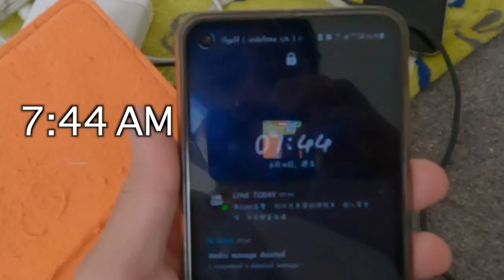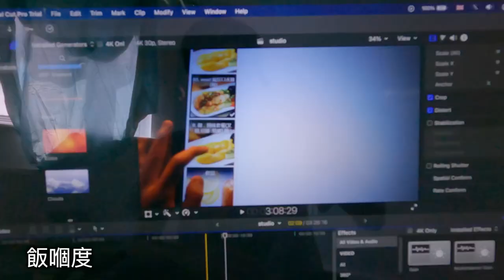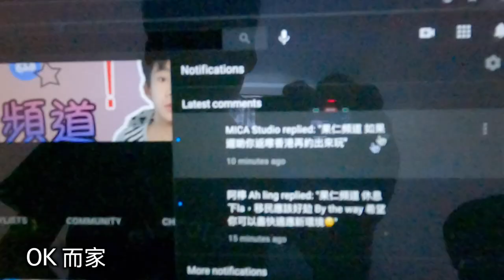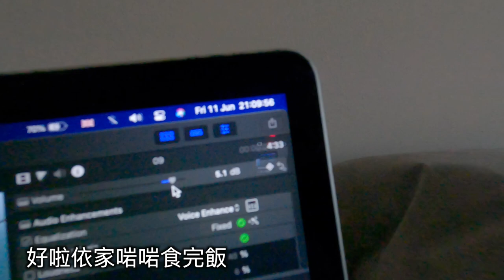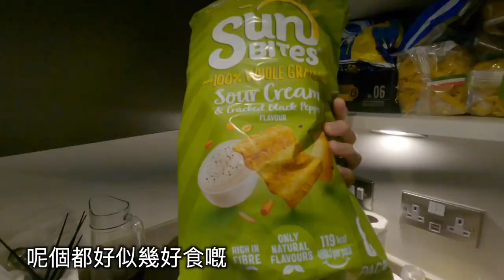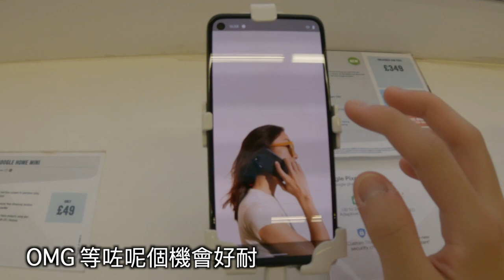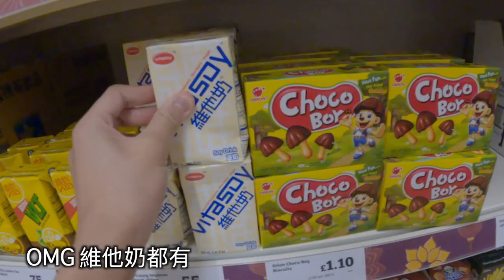【果仁】在英國家中隔離10日VLOG🇬🇧 ! (超級耍廢!🥱)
bye bye !!